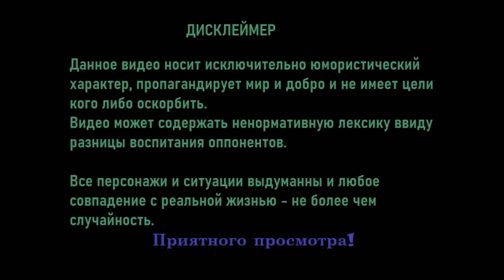Земле 6 000 лет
Все стримы и не только высталяются на Boosty